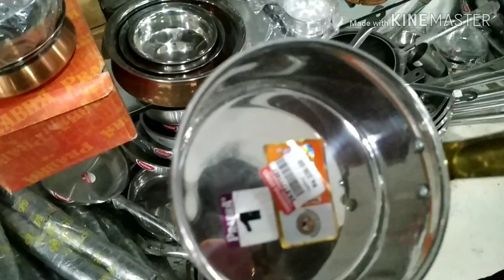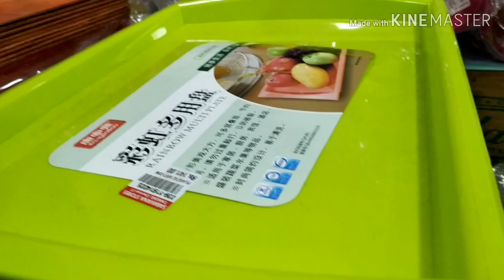Ceramic and glassware collection, steel stand and plastic collection shopping 💥🎉👌